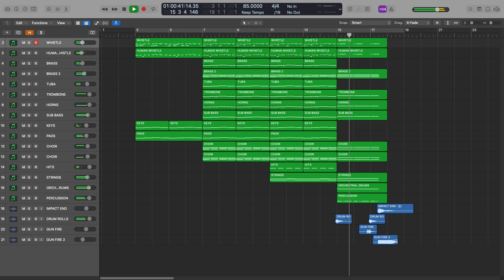ANIMAL Whistle BGM | Animal Background Music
Note: This Video is for Entertainment and Educational Purpose Only. Creating Music has always been my passion and I find these platforms to showcase my Works. I do not own the original credits.

Original Score by HARSHAVARDHAN RAMESHWAR